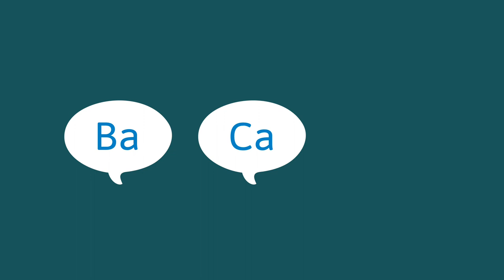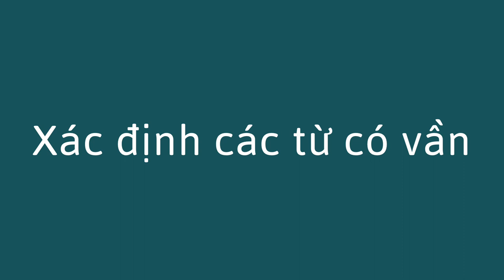Gieo vần hai trong ba từ - Rhyming Two out of Three (Vietnamese)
Hoạt động này chỉ ra một cách thú vị để giúp trẻ học các từ có vần điệu. Bạn có thể nói ba từ mà hai từ có vần và một từ mà không có vần - và hỏi trẻ hai từ có vần. Điều này giúp trẻ học về các từ và cải thiện kỹ năng ngôn ngữ.

This activity shows a fun way to help a child learn rhyming words. You can say three words—two that rhyme and one that doesn’t—and ask the child which two words rhyme. This helps children learn about words and improve their language skills.